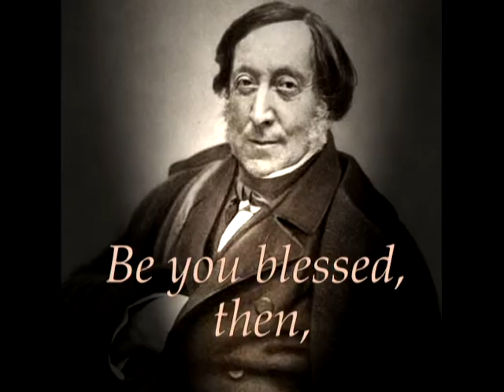Rossini's "La Danza" - Sung by Maurice Stern, Artworks by Maurice Stern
A special note on this performance by Maurice Stern ---
We all know the beautiful Italian song “La Danza” by Gioacchino Rossini.  I was requested to perform “La Danza” WITH UNUSUAL SPEED!!!  I took up this challenge and I enjoyed it – and I hope you do too!

LA DANZA ***  by Gioacchino Rossini
Sung by Maurice Stern
Pianist: Alberto Raffle

Artwork in this video is by Maurice Stern:
SCULPTURE:
Pictured in LIFE Magazine:   Zeitlin, David (November 24, 1967).
"A homely non-hero, Dustin Hoffman, gets an unlikely role in Mike Nichols' THE GRADUATE".
Life Magazine: page 114.

The finished life size sculpture of Dustin Hoffman by Maurice Stern can be viewed

*** The TARANTELLA - (the musical form and subject of Rossini's song "LA DANZA"), is also known as “the dance of the spider.” It is derived from the Italian word tarantola, meaning “tarantula.” The tarantola gets its name from the town of Taranto in Puglia, where the bite of the local wolf spider (the tarantula) was widely believed to be highly poisonous and led to a condition known as “tarantism.”

Tarantism was an epidemic that swept through Taranto and other parts of Italy between the 15th and 17th centuries. According to legend, once bitten by a tarantula, the victim would fall into a fit plagued by heightened excitability and restlessness, eventually to die.

The only cure was to engage in the frenzied dancing ritual of the Tarantella (the "dance of the spider"). Townspeople would surround the afflicted person while musicians would play instruments such as mandolins, guitars, and tambourines in different tempos in search of the correct healing rhythm. The victim — dancing the Tarantella alone until exhausted — was thought to then be cured, having “sweated out” the venom!